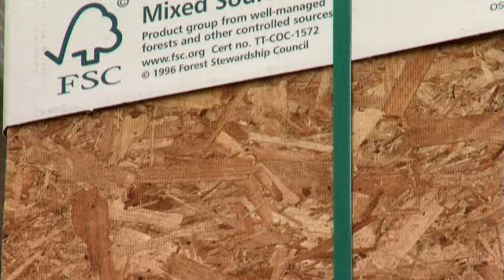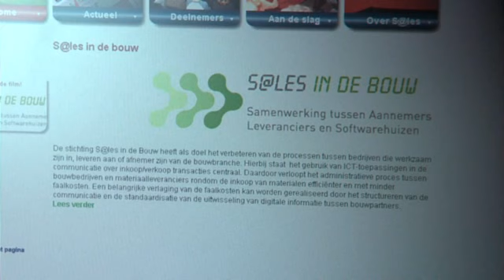Bedrijfsfilm CRH Bouwmaterialenhandel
CRH Bouwmaterialenhandel is Nederlands grootste handelaar in bouwmaterialen met meer dan 70 vestigingen door geheel Nederland. Bekijk de film om meer te weten te komen over CRH Bouwmaterialenhandel.